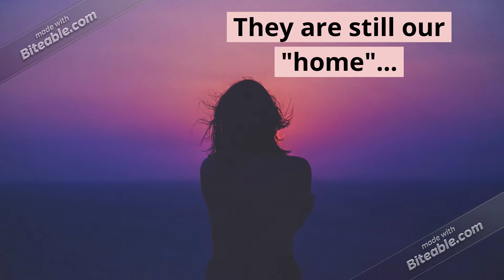Book Trailer for The Inn on Main Street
This book releases tomorrow y'all! I am so excited to present the second in the series to you. IF you have not gone out and preordered it, go now!

Link for preorder: